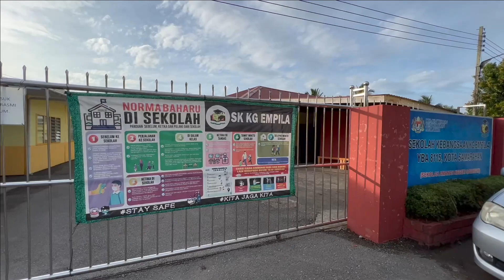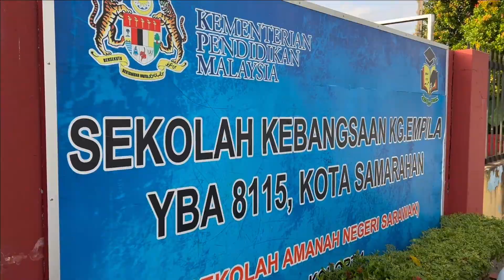Lagu Sekolah SK Kg. Empila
Lagu Rasmi Sekolah
SK Kg. Empila
Kota Samarahan,
Sarawak

Lirik:
Kami murid SK Empila,
Belajar terus belajar,
Demi agama, bangsa, dan negara,
Kami sentiasa bersedia.

Taat pada guru dan ibu bapa,
Ketua dan jiran tetangga,
Tolong menolong, bertatasusila,
Itulah prinsip kami.

Di bidang seni dan sukan,
Kami tak ketinggalan,
Terus usaha dan jaya diri,
Itulah prinsip kami.

Belajar terus belajar,
Kami sentiasa bersedia.

Tolong menolong, bertatasusila,
Itulah prinsip kami.

Kami tak ketinggalan,
Itulah prinsip kami.

Selalu hidup berdikari,
Semoga Tuhan selamatkan kami.